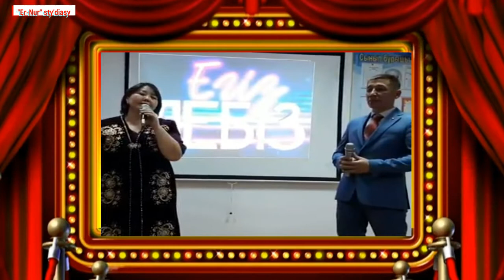Егіз Лебіз. Егиндыколь конкурс. үздік ұжым-2020. лучший коллектив-2020